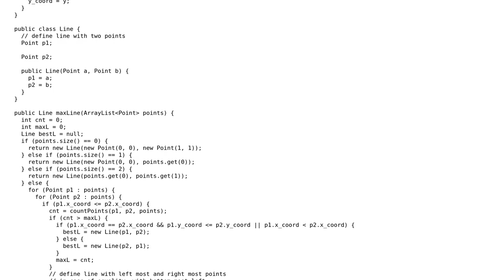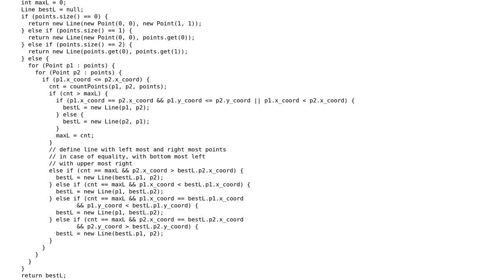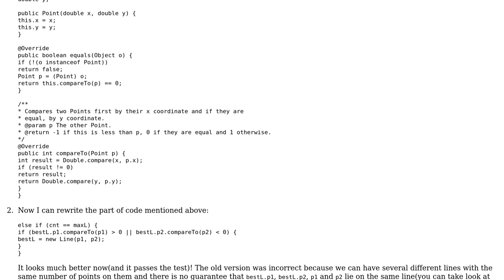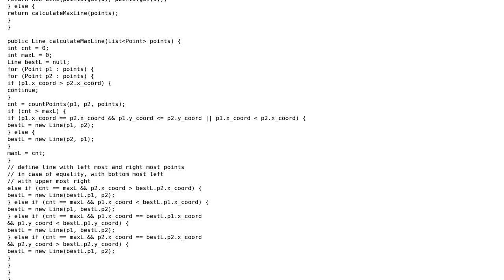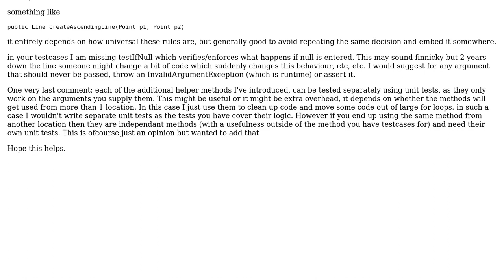Code Review: Line passing the most number of points (3 Solutions!!)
Code Review: Line passing the most number of points

With thanks & praise to God, and with thanks to the many people who have made this project possible! | Content (except music & images) licensed under CC BY-SA | Music | Images & others | With thanks to user tim user kraskevich user Joeblade user giulio user 200_success and the Stack Exchange Network Trademarks are property of their respective owners. You are responsible for your own actions.